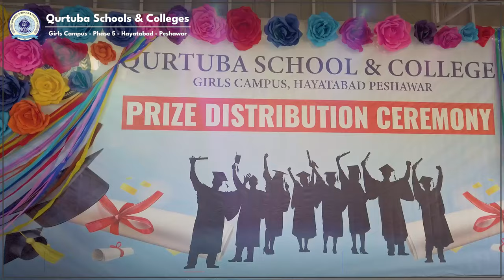Girls Campus | Prize Distribution Ceremony | Session 2023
Girls Campus Peshawar
C-2, Phase-5, Khyber Park Road,
Hayatabad, Peshawar.

(Music Credits)
The Other Side by Lesion X / lesionxbeats